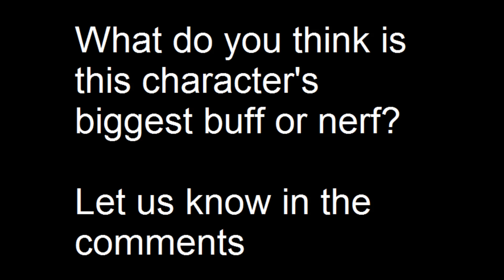Rising Up: Season 2's FANG at a Glance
What few FANG players there are don't seem to be very happy with him...